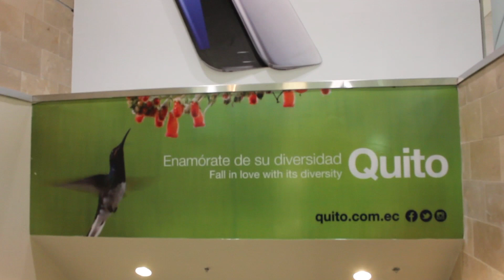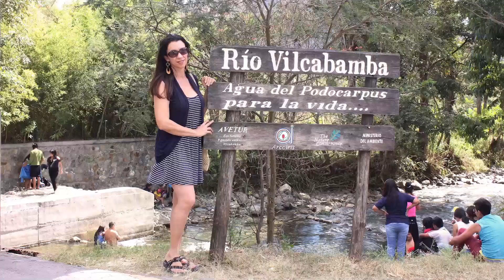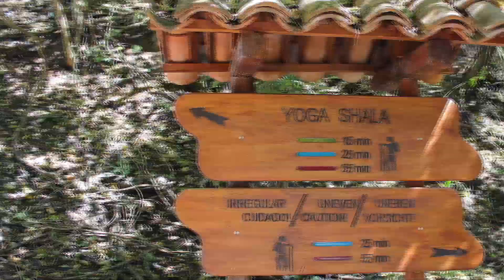Ecuador 2016 Vilcabamba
We traveled to Ecuador to spend our 20th year wedding anniversary in Vilcabamba a little town in the Andean mountains, it was a magical place. We visited friends and family in Quito and Loja.